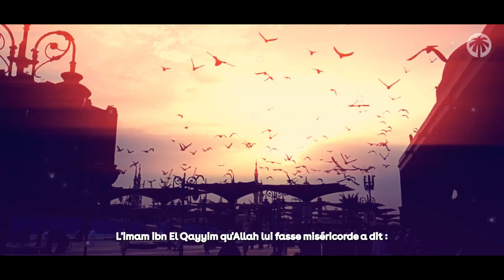🤲QUELLE EST TA RELATION AVEC TA PRIERE ?🤲